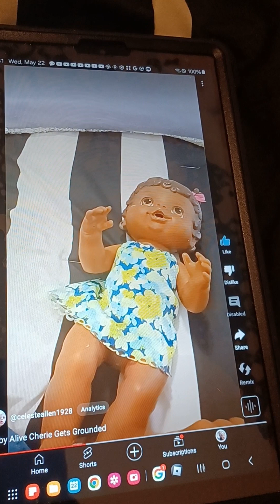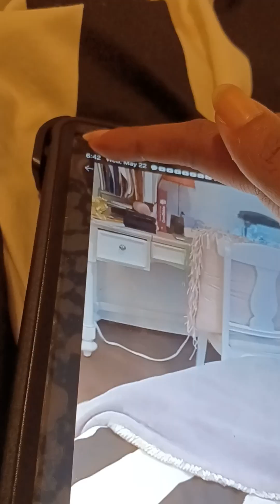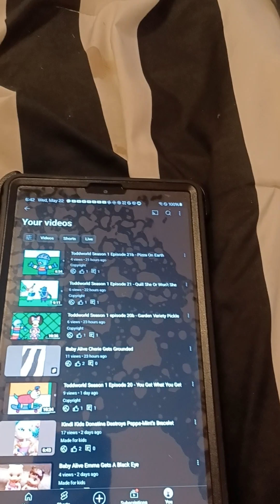Kindi Kids Donatina Makes A Grounded Video Out Of Cherie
In This Video, Donatina Made A Grounded Video Out Of Cherie